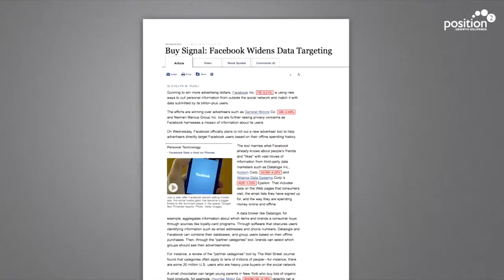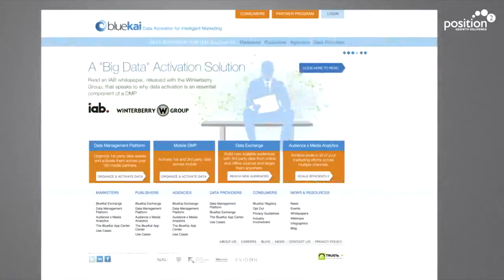ConnectExplore puts interest-based targeting at Facebook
mv mvend ConnectExplore puts interest-based targeting at Facebook